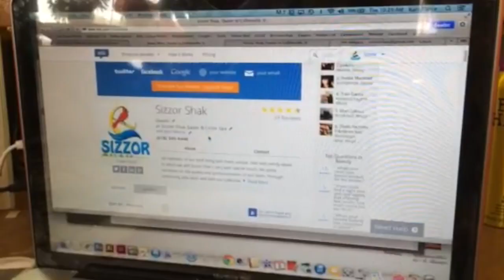Winner of Stik Review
Last month, Sizzor Shak Salon & Color Spa ran a contest to get reviews on stik.com. We drew a winner on October 31st, 2013. The winner was Katie Beatty Recklein!

Thank you everyone who participated in the contest. We appreciate your contribution!